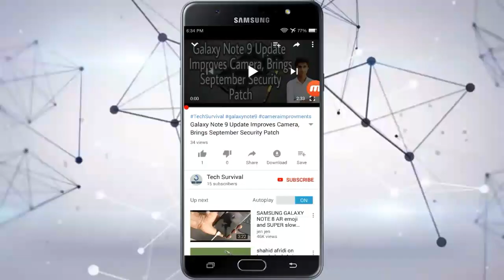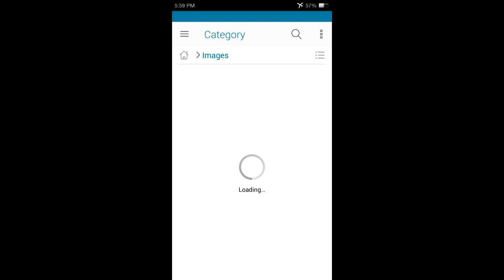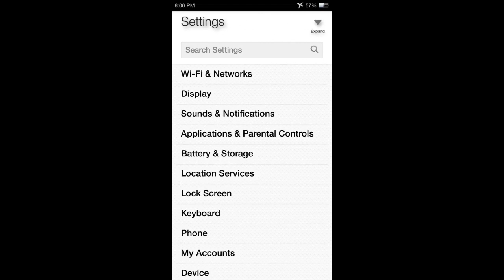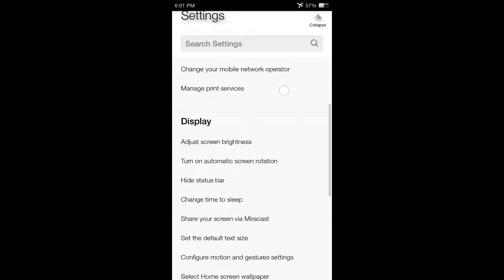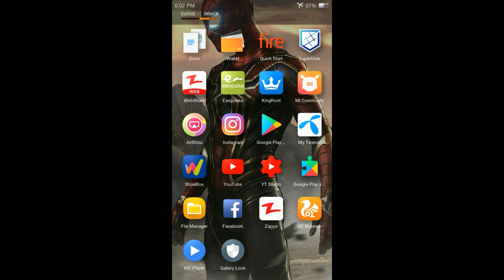REDMI NOTE 4,REDMI NOTE 5,REDMI Y2/S2,REDMI NOTE 7 MIUI 10 9.5.13 NIGHTLY UPDATE INFO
Assalam o alaikum dosto aj ki is video ma main ap ko REDMI NOTE 4,REDMI NOTE 5,REDMI Y2/S2,REDMI NOTE 7 MIUI 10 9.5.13 NIGHTLY UPDATE K BARE MAIN BATAOON GA TO agr ap mere channel pr new heen to mere is channel ko subscribe kr leen or sath diye gae bell icon ko bhi press kr deen taake mere new updates ap k pass jald az jald phonch sukeen shukriya.